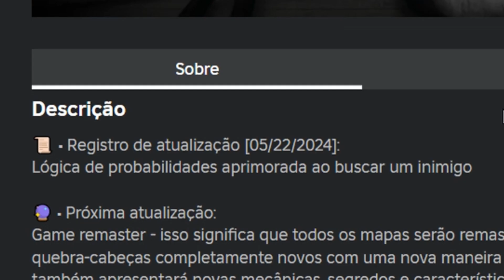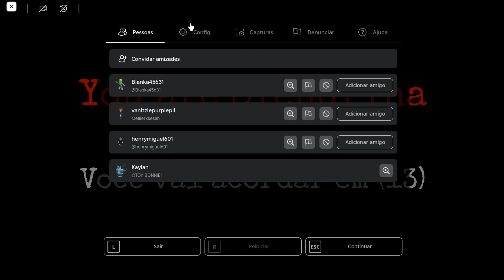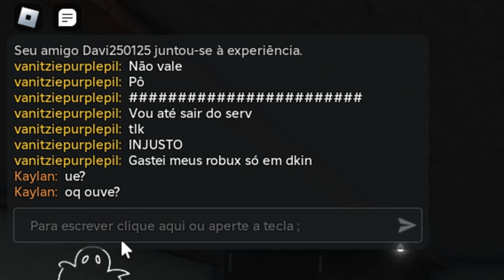(Granny Roblox) Slendrina GAMEPLAY